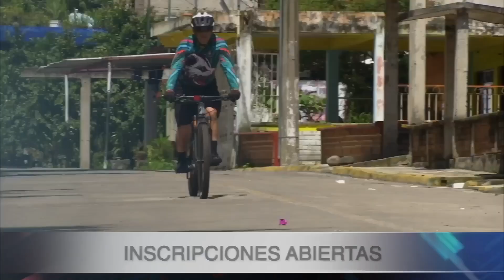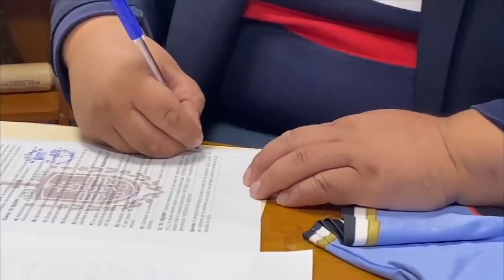Más Deportes - 7 de octubre 2024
La actualidad deportiva de Veracruz, lunes 7 de octubre de 2024.